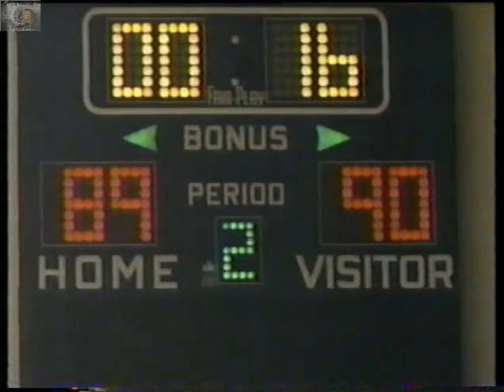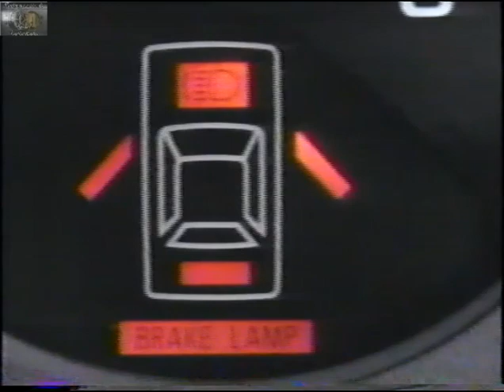1989 BSN Serie Final 3er Juego Ponce vs Guaynabo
1989 BSN Serie Final 3er Juego Ponce vs Guaynabo